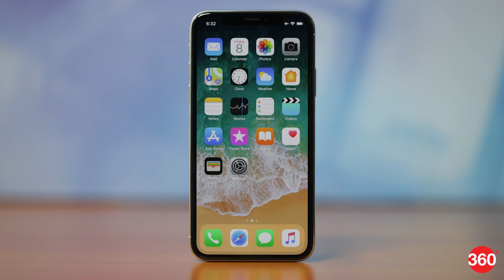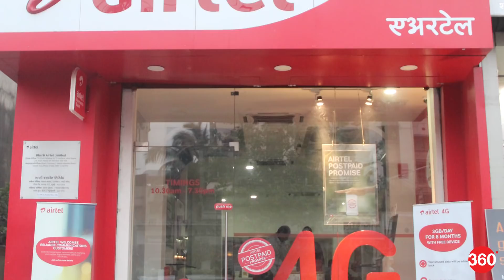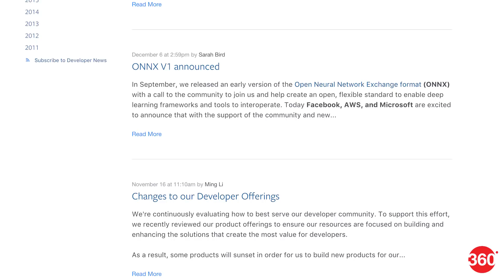Xiaomi Mi A1 Special Edition, Dell XPS 13 Launched in India, and More (Dec 18, 2017)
→ Xiaomi Mi A1 Special Edition Red Colour Variant Launched in India
→ Airtel's New Rs. 49 Pack Offers 1GB Data With 1-Day Validity